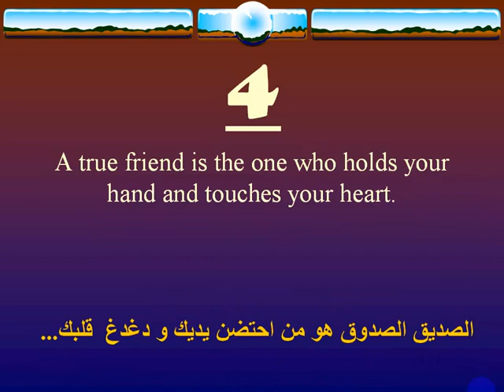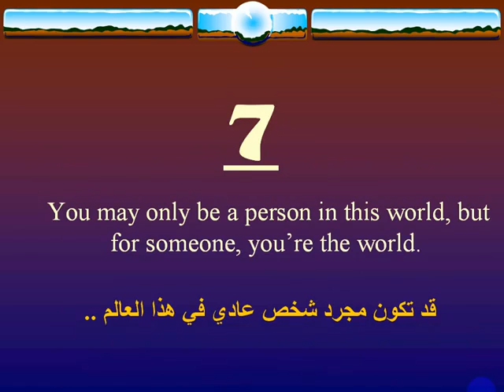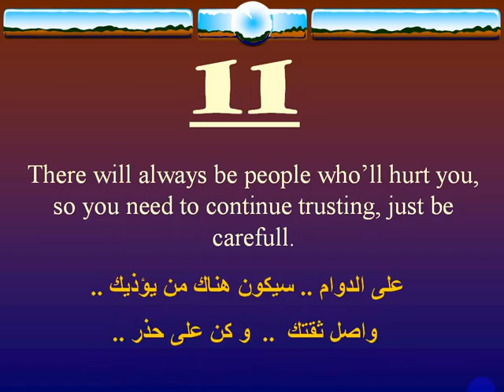حكم الاديب العالمى ماركيز